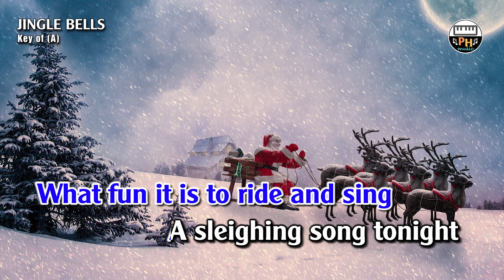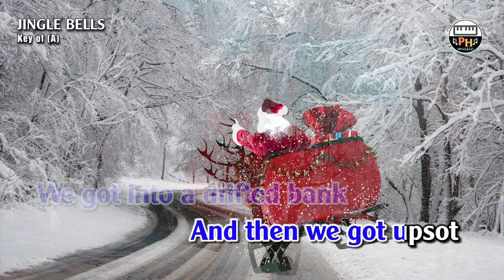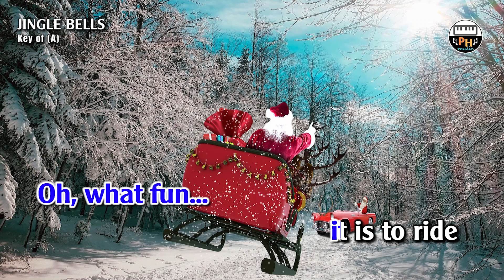Jingle Bells | Karaoke | Male Key (A)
Happy Thanksgiving & Merry Christmas!

"Jingle Bells" - originally entitled "The One Horse Open Sleigh" — was written in 1857 by New England composer James Pierpont for Thanksgiving. It doesn’t mention the word "Christmas", but its tune and lyrics still are synonymous with Christmas. So "Jingle Bells" is both Thanksgiving and Christmas song!

PH Music:
► Mixing: Phong Nguyen